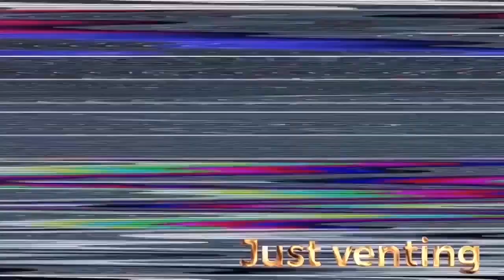Michael Jackson - Leave Me Alone (Official Video)